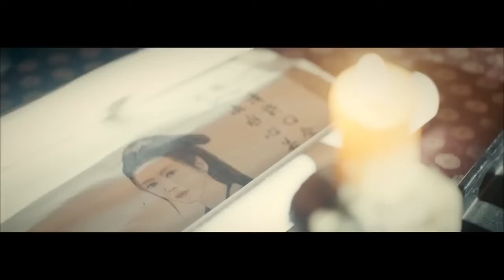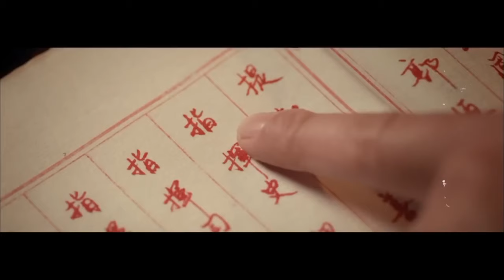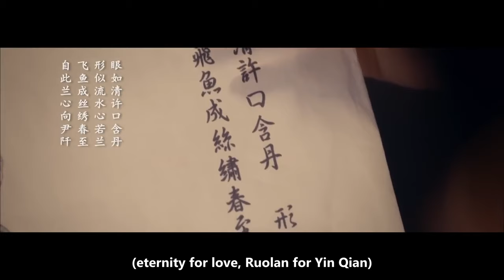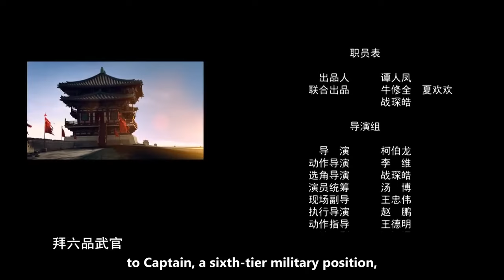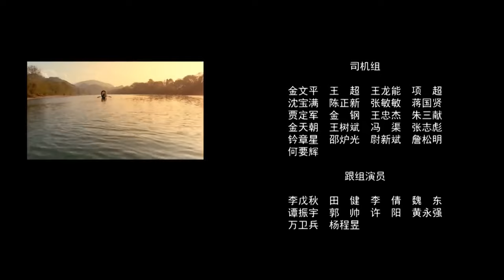【ENG】Revenge | Action Movie | China Movie Channel ENGLISH | ENGSUB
【Chinese Name】枕戈
【Starring】谢恺予 Xie Kaiyu / 杨政 Yang Zheng / 乔乔 Qiao Qiao
【Synopsis】In the late Ming Dynasty, Liu Qizhong, the emissary of Jinyiwei Township, was exterminated by his family because he was unwilling to become a minister to the East Factory. Twenty years later, the two surviving descendants of the Liu family took the aliases of Yin Qian and Yin Mo. In order to find the enemy "Golden Rakshasa", the two brothers joined Jinyiwei successively.